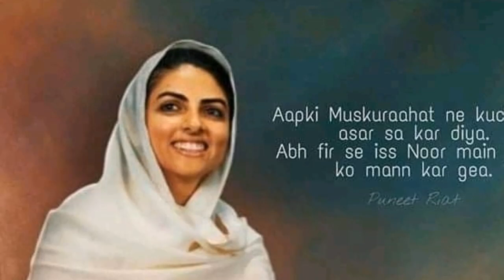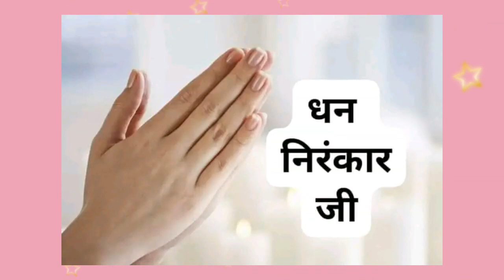ना हिन्दू बनाया,ना मुसलमान बनाया,भगवान ने तो सिर्फ इंसान बनाया |nirankari vichar |Anmol Saakhiyan